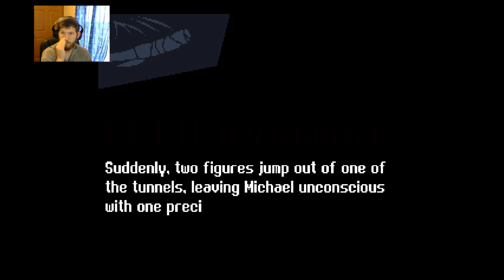Karhen King of Dargratt! - Mondealy: Day One Part 3